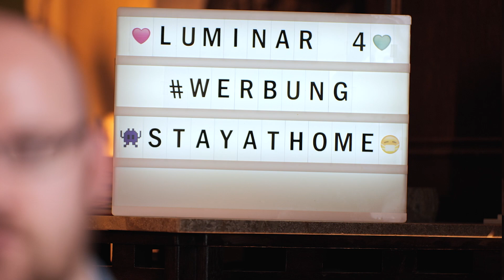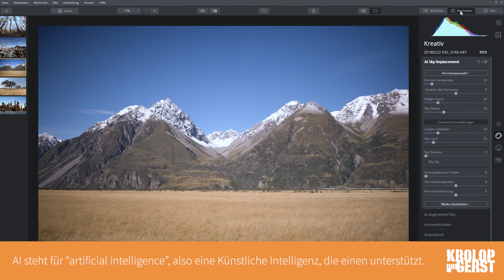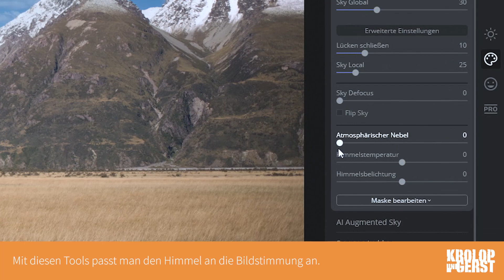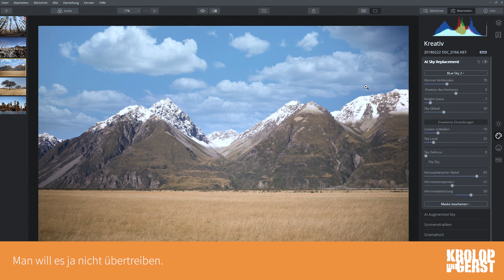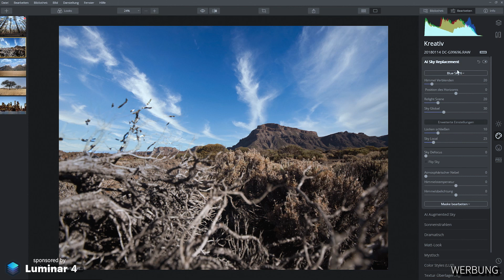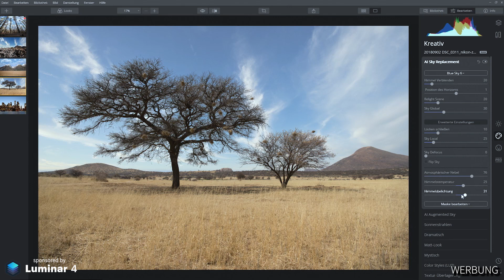Luminar 4 - Sky Replacement 📷 Krolop&Gerst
# TRANSPARENZ

Wir wollen mit ein paar kleinen Handgriffen den kompletten Himmel in einem Foto durch einen anderen ersetzen. Realisieren tun wir das ganze mit Luminar 4 von Skylum. Wir hatten ja bereits Luminar Flex als Photoshop-Plugin in Verwendung, heute nutzen wir die Standalone-Version.

Mit dem Code "KrolopGerst" gibt es übrigens 10€ Rabatt auf den Kauf der aktuellen Luminar Version.